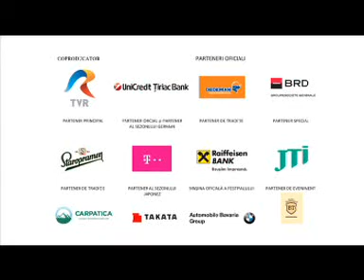Festivalul Internațional de Teatru de la Sibiu 2015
Cel mai important festival de teatru din România, al treilea ca amploare din Europa după cele de la Edinburgh și Avignon, se desfășoară in perioada 12- 21 iunie 2015. Timp de 10 zile Sibiul va fi o scenă uriașă pe care vor urca 2500 de artiști din toată lumea, 427 de spectacole și 62 000 de spectatori... Directorul festivalului este actorul Constantin Chiriac. TVR va reflecta acest eveniment in ample materiale, iar Gala Festivalului va fi la TVR1. Mai multe detalii despre progem pe